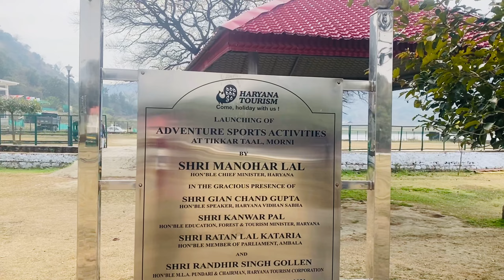MORNI HILLS. The only hill station in haryana india !! Best site for camping 🏕️ near chandigarh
1] The name of Morni is believed to derive from a queen who once ruled the area. The Morni Hills are offshoots of the Shivalik range of the Himalayas, which run in two parallel ranges. The village of Morni lies on the mountainside, at 1,220 metres (4,000 ft) above mean sea level.